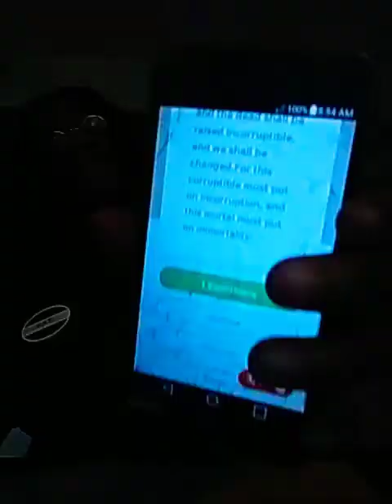Time for Our daily bread!!📖Happy Friday!!🌞🌈🙌💕